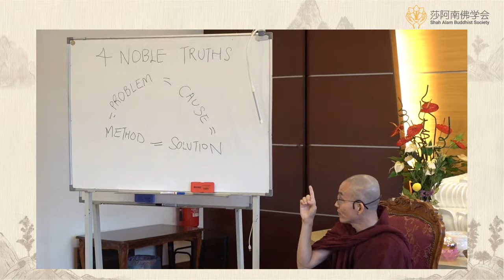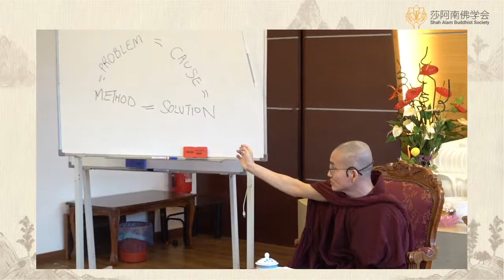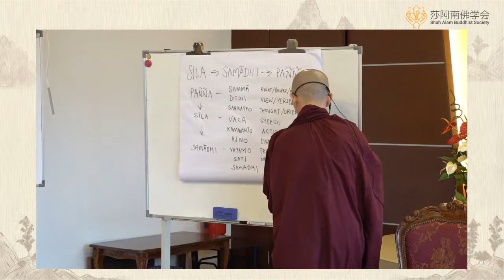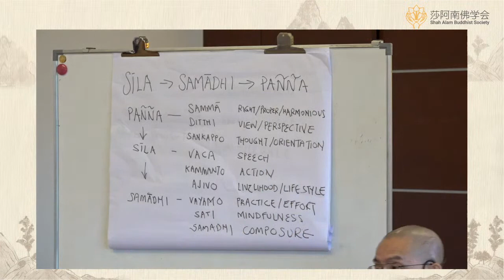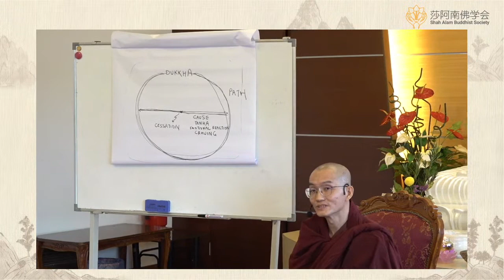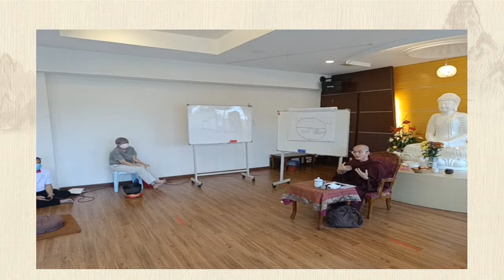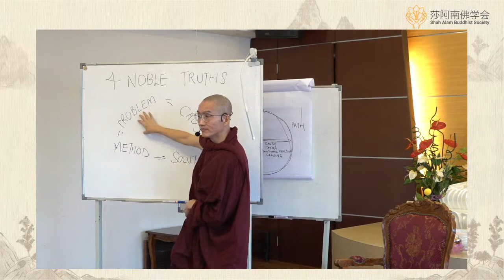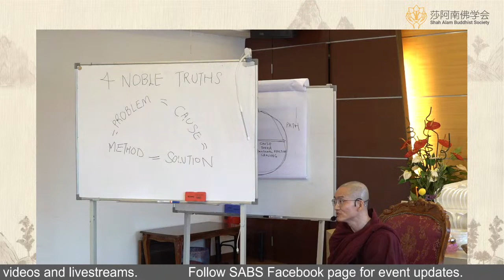Four Noble Truths - Ven. Nyaninda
Buddha first taught the Four Noble Truths at the deer park in Sarnath (North India). He has explained about how suffering arises and how suffering ceases to the five ascetics. This event is also known as the turning of Dhamma wheel.

This is our first physical Dhamma talk after the Covid MCO. We are so fortunate to have Venerable Nyaninda to talk about this topic at SABS. Please come and join us this Sunday.